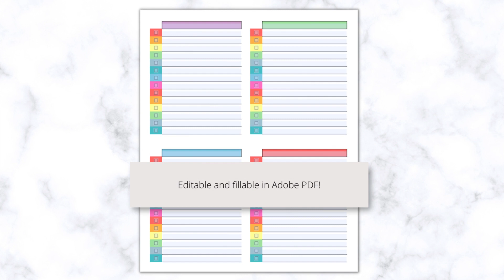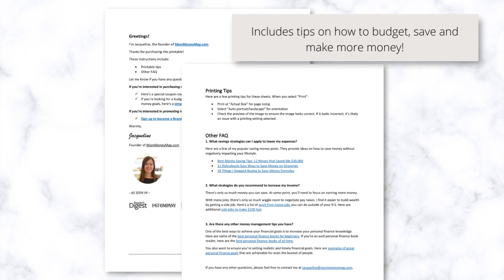Blank Checklist Printable (PDF) - Multi-Color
This Multi-Color Blank Checklist Printable PDF will help you organize your tasks.

It's minimalistic. There are editable fields in PDF format so you can type up your list and then print it.

You can print unlimited copies. There are detailed instructions with additional tips on how to save and make more money.